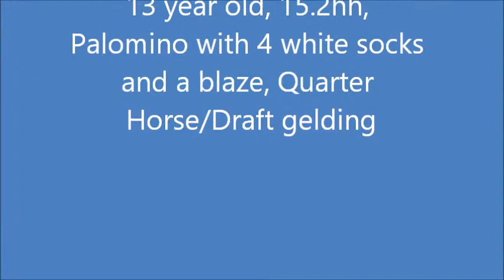Scout ridden around property